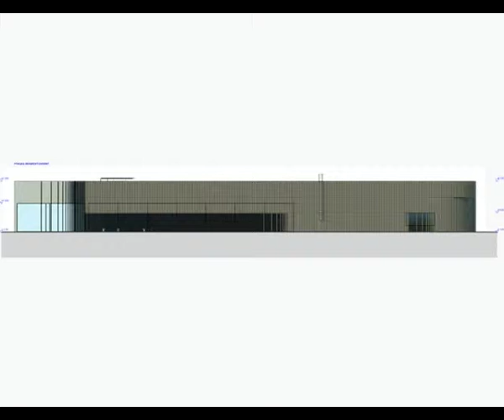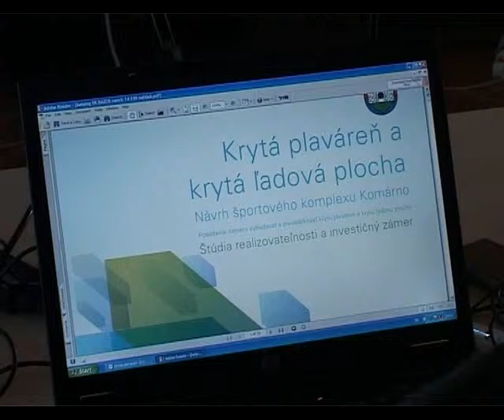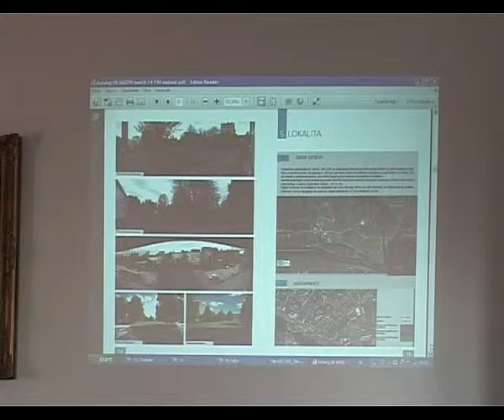Zo zasadnutia Mestského tastupiteľstva v Komárne